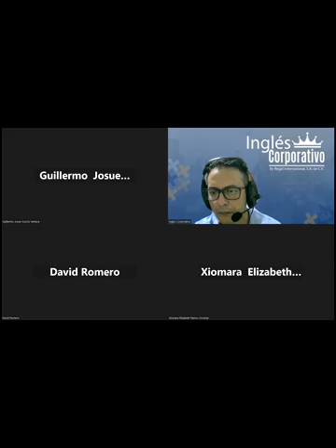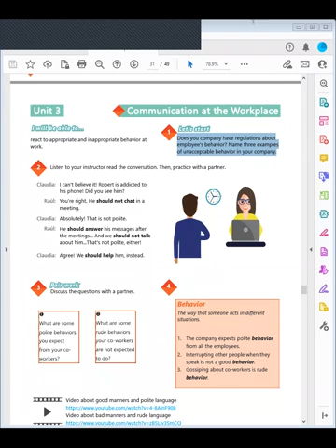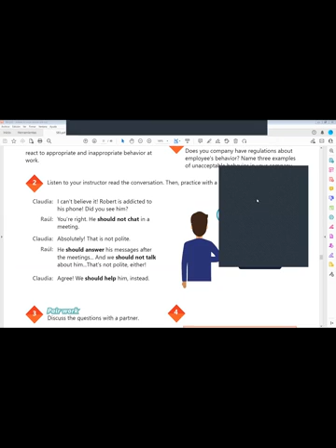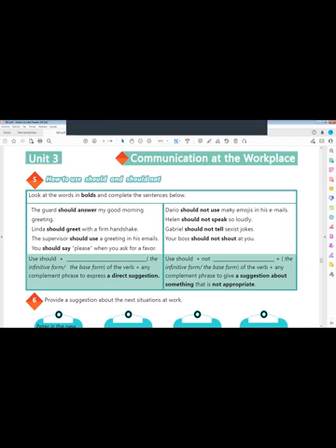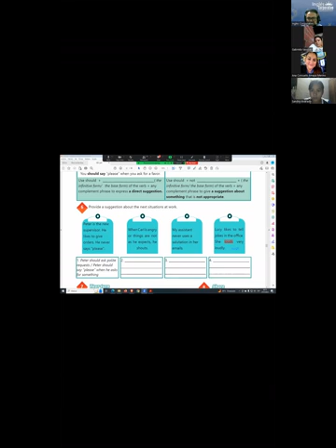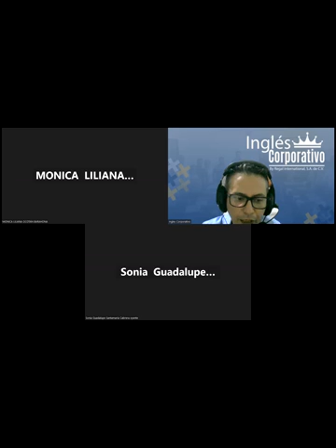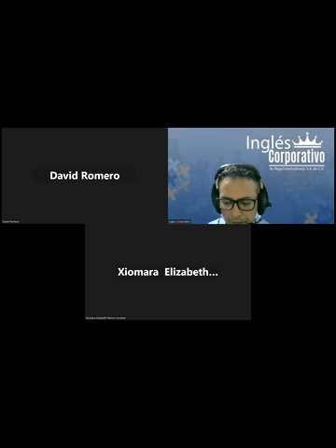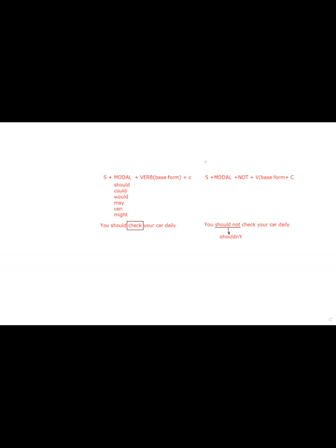Sesion 12-27-07-2023-29750-8048-0114/2023-Arévalo-How to use should and should not.